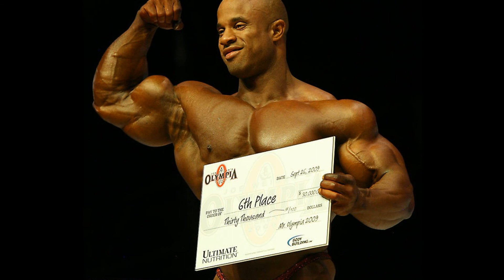Victor Martinez A Bodybuilding Legend